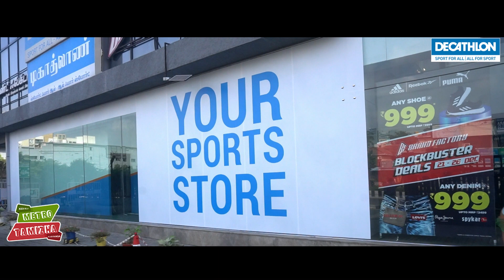DECATHLON SHOPPING VLOG WITH MR TAMILNADU GOLD CHAMPION SABARI | DECATHLON CHENNAI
DECATHLON VLOG WITH MR.TAMILNADU CHAMPION SABARI
SHOPPING VLOG
OMR SHOPPING

Connect with Metro Tamizha